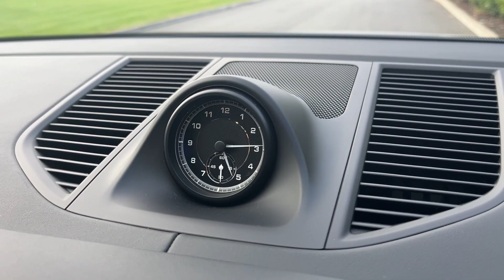Macan S - Porsche Centre Bristol